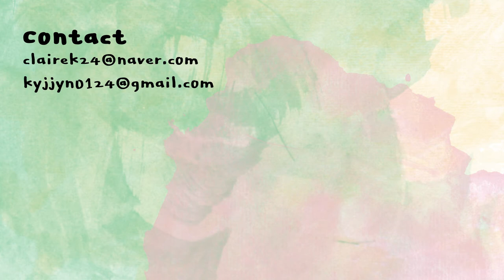롬앤 듀이풀 워터 틴트 전색상 발색 | romand dewyful water tint | 클레어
롬앤 블러퍼지틴트에 이어서 듀이풀 워터 틴트도 전색상 발색해봤습니다.
맑은 광택에 착색이 쨍하지 않은 편!